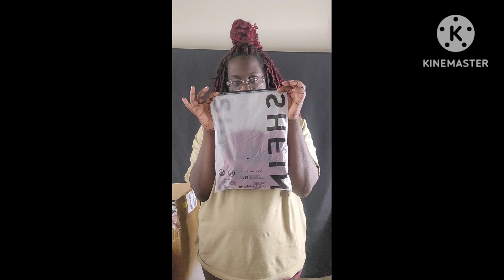ASMR SHEIN TRY ON HAUL 20203 PART 2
WHAT'S UP ROYAL FAMILY WELCOME OR WELCOME BACK TO ANOTHER VIDEO! ASMR SHEIN TRY ON  HAUL 20203